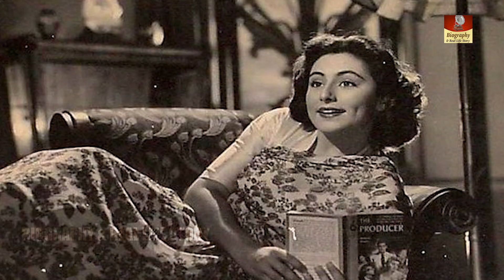Yasmeen उर्फ़ Vinita Bhatt | जाने कहाँ मेरा जिगर गया जी Song Actress | सिर्फ एक करके गायब हुई थी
Born in Rawalpindi on April 3rd, 1937, of Hindu-English parentage, Vinita spent the first seven years of her life in Kashmir. Educated at various hill-station schools, Vini came to Bombay in November 1954, some time after she had done her Senior Cambridge in Bangalore. In Bangalore, she had been a member of the Bangalore Amateur Dramatic Society (the B.A.D.S.) and appeared on the stage in Tagore’s “Sacrifice” and one of J. B. Priestley’s plays.

It was in Bangalore that Guru Dutt first saw her and, struck by her good looks and vivacious personality, offered her a film contract. He took some photographs of her back with him to Bombay and then wrote to her, offering her a role. The terms were not exactly flattering and Vini and her mother soon forgot about the episode. In Bombay Vinita met Anwar Hussein, an old friend of the family, and, through him, Chandulal Shah who gave her a small role in “Oot Patang,” the film he was then making.

While working in “Oot Patang”, Vinita visited the Mehboob Studios where, once again she met Guru Dutt, who had gone on the floors with his film, “Mr. & Mrs. 55”. He offered Vinita the role of the Anglo-Indian office girl Julie and she accepted it.

At that time, Vinita’s screen name was Yasmin and her performance, according to the critics, displayed a confidence, ease and aplomb which enabled her to even steal scenes from the seasoned comedian Johnny Walker.

It was also at the Mehboob Studios that Vinita met Zul Vellani, who asked her to play Desdemona in a Theatre Group open-air presentation of “Othello.” This, indirectly, led to her next film contract. Alex D’Arcy, the Hollywood actor who came to India to star in Filmistan’s CinemaScope and Technicolor production, “Bombay Flight 417,” met her and was impressed by her.

Her film test, for which she was made up by her future husband, Jimmy Vining, was a great success and Vinita, now using her own name on the screen, landed the role of Rukhmini. She and Jimmy soon married.

(The above biography has been adapted from a Filmfare magazine interview in 1956, courtesy of Cineplot.com)